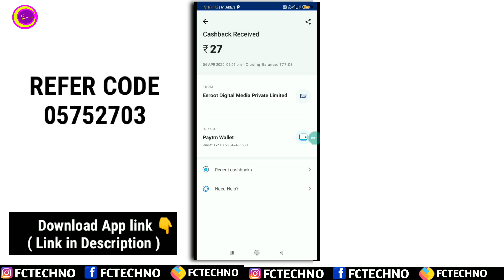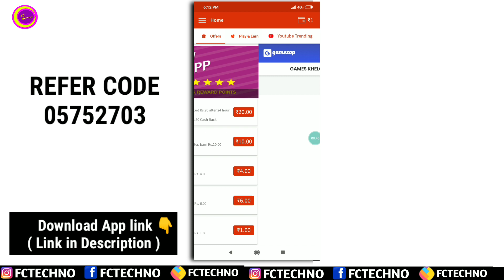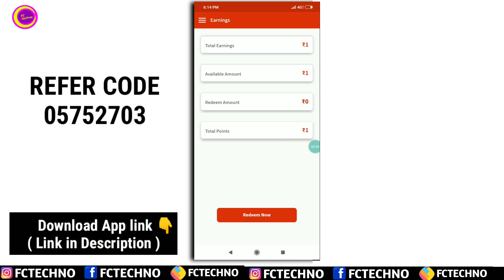new paytm cash earning app today | Download And Earn Paytm Cash in Tamil | Payment Proof | Fc Techno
This is an new paytm cash earning app today. That we can earn money by install apps and earn money now. 2020 this is the best self earning app that we can earn money from home. Unlimited paytm cash daily by installing apps and earn money. And this is an new money earning app today.